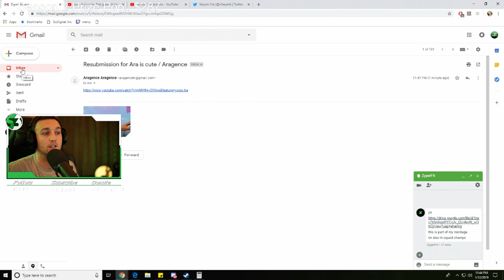*NEW* MOST OP GUN!! - Fortnite Funny WTF Fails and Daily Best Moments Ep. 779